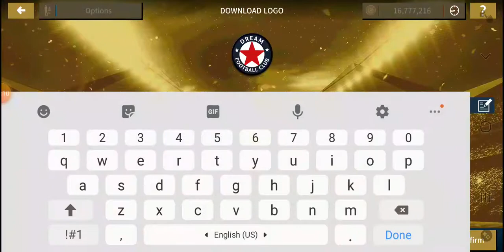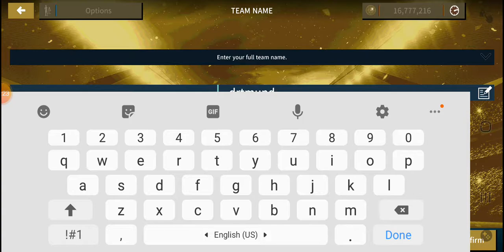Dream League Soccer 2020 - Import Logo Borussia Dortmund 2019/2020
Dream League Soccer 2019 - Import Logo Borussia Dortmund 2019/2020
Dream League Soccer 2020 - Import Logo Borussia Dortmund
Dream League Soccer 2019 - Import Logo Borussia Dortmund

 Dream League Soccer 2020 - Import Kit Borussia Dortmund 2019/2020